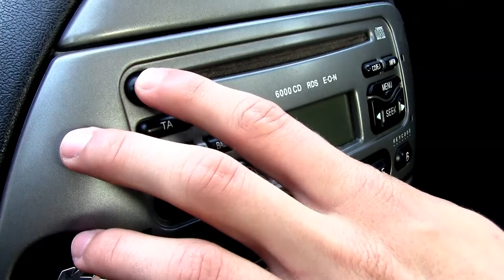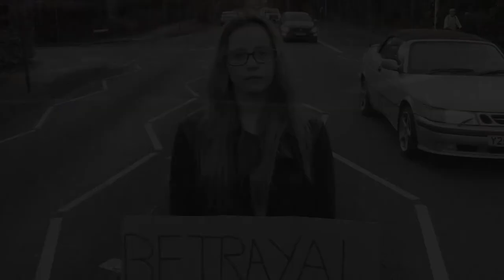Summer Song - Scarlett Parade (by Sorrel Grundy)